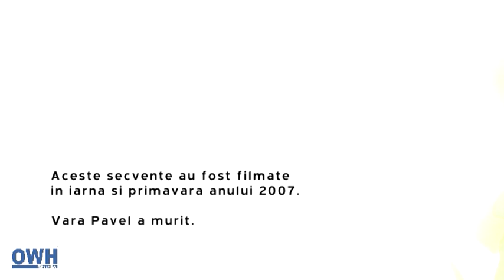Satul unde locuia Pavel şi Moartea - Trailer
Producție OWH Studio 2013

Regie: Leontina Vatamanu
Scenariu: Leontina Vatamanu
Imagine: Marin Iliuţ
Montaj: Leontina Vatamanu, Ghenadie Pripa
Editare sunet: Ghenadie Pripa
Producţie: Virgiliu Mărgineanu